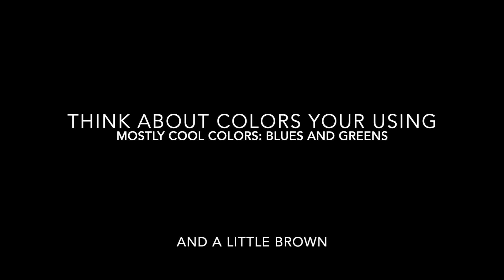Earth Day Tree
Create a sculpture Tree for Earth Day! Use supplies around the house: rolls, tape or glue, images from magazines or news-clipplings, and coloring supplies. Happy Art-Making!